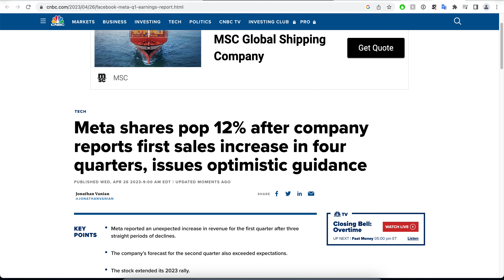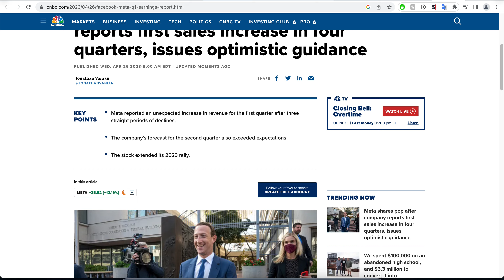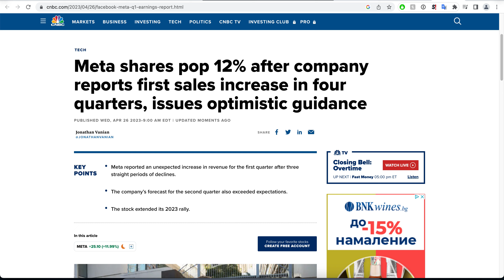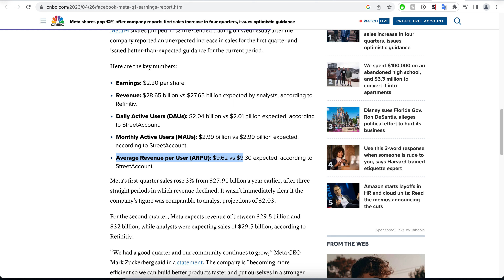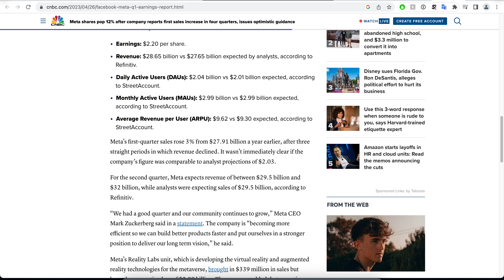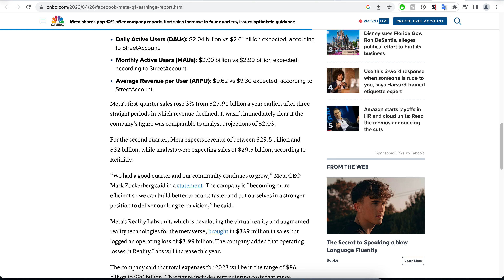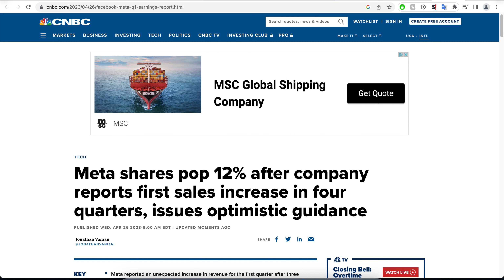META CRUSHES EARNINGS !! UP 12% !